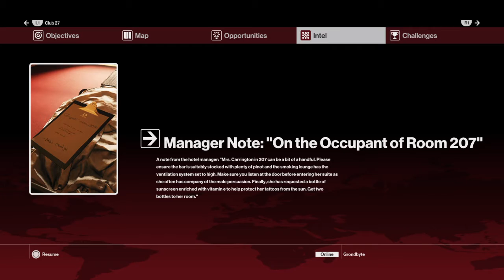WELCOME TO BANGKOK!!(HITMAN 2016 GAMEPLAY HD WITH COMMENTARY)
After a month of HITMAN new release i decided to play it!Thanks for your support it really means a lot!:)